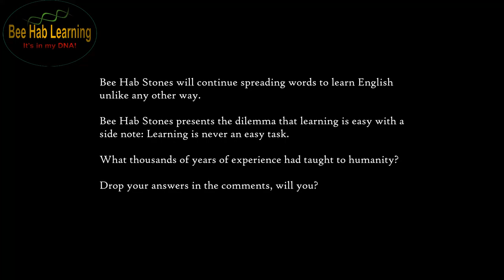Bee Hab Learning Shorts 2 Call a friend and a loved one today!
Hello everyone,

All welcome to express their opinion unless it includes inappropriate words of sorts.

Consider the following and reflect on yourself when you are sharing your opinions.

" Someone whose tongue and heart are not one is without a voice even though he/she speak a hundred languages". Mevlânâ Rumi.